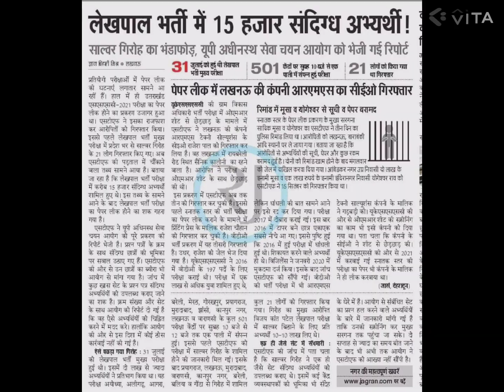Up Pet Exam 2022 Cancel Exam Centre Exam Date Up Pet latest update